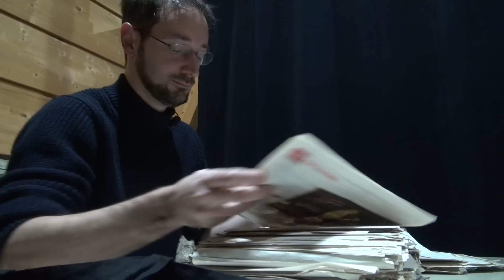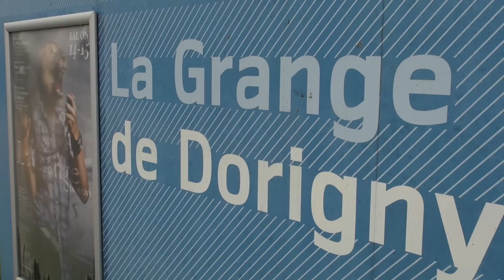Les lettres de lecteurs du 24 heures mises en scène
Le metteur en scène Jérôme Junod a compilé près de 10 ans de «courrier des lecteurs» du 24 heures pour créer une pièce de théâtre : La Voix du Peuple. A découvrir du 27 au 31 janvier 2015 à La Grange de Dorigny.

La Voix du Peuple :

A découvrir du 27 au 31 janvier 2015 à la Grange de Dorigny
mardi 19h / mercredi 20h30 / jeudi 19h / vendredi 20h30 / samedi 19h

Mise en scène : Jérôme Junod
Jeu : Anne-Catherine Savoy, Valérie Liengme, Peter Palasthy et Mathieu Ziegler

Autour du spectacle : jeudi 29 janvier après la représentation, discussion animée par les étudiants de l'atelier critique du master ès lettres, programme de spécialisation en dramaturgie et histoire du théâtre.